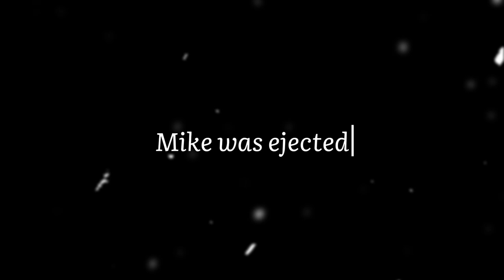MAFIA G2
"Mafia Game 2 is back and crazier than ever! 😎 This time, the lies are bigger, the accusations are wilder, and trust is officially out the window. Will the Mafia keep their cool and fool everyone, or will the detectives finally get their act together? 🕵️‍♂️💥

Expect heated debates, ridiculous defenses, and a whole lot of laughs. Can you spot the Mafia before we do? 👀 Drop your guesses in the comments!